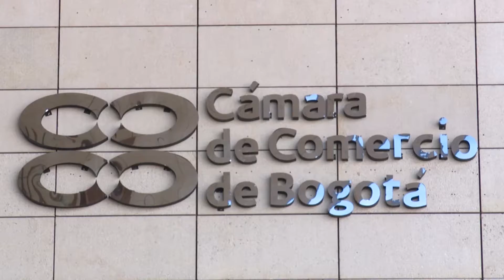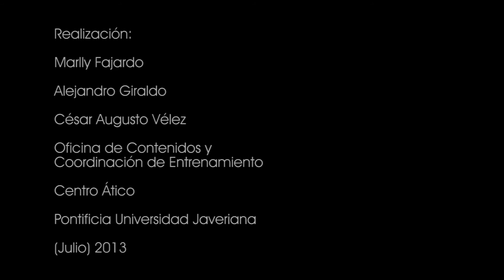Nota BAM 2013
Nota realizada por, Marlly Fajardo, Alejandro Giraldo y César Augusto Vélez, de la oficina de contenidos y la coordinación de entrenamiento para el BAM 2013.

Universidad Pontificia Javeriana.
Centro Ático.
Julio 2013.